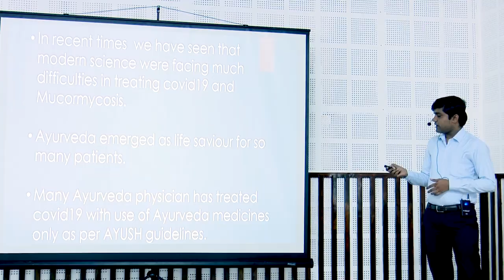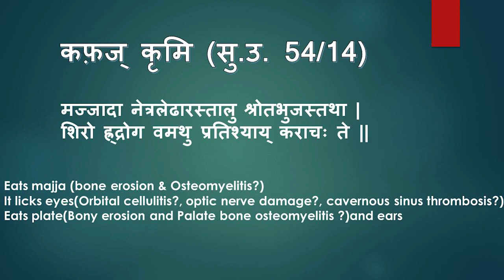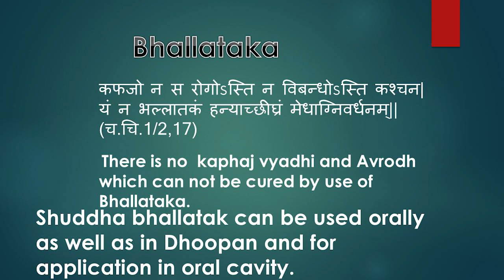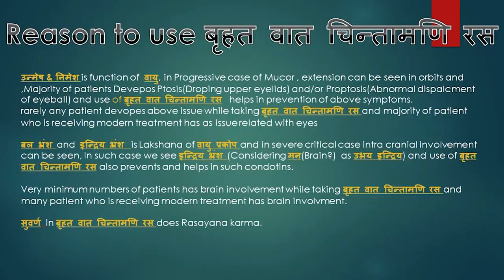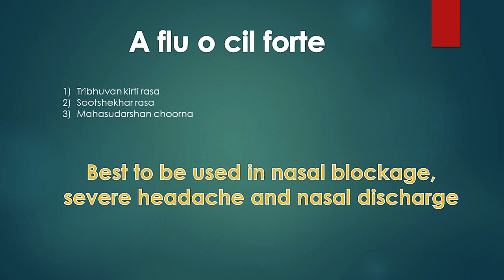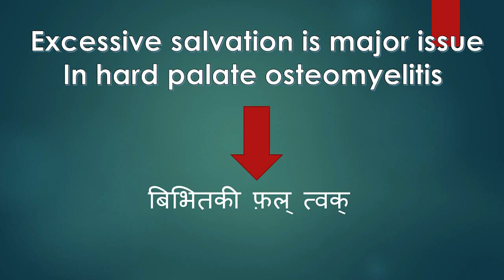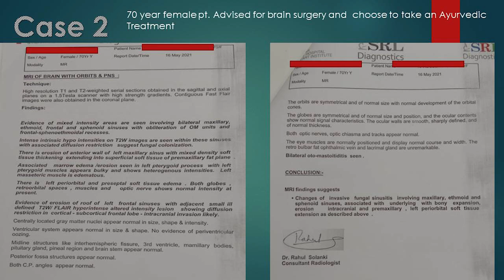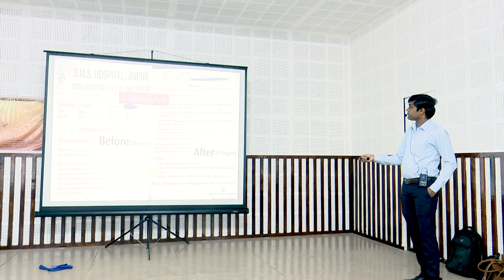Ayurvedic treatment of Mucormycosis by Dr.Rajnikant Patel (Gujarati language)